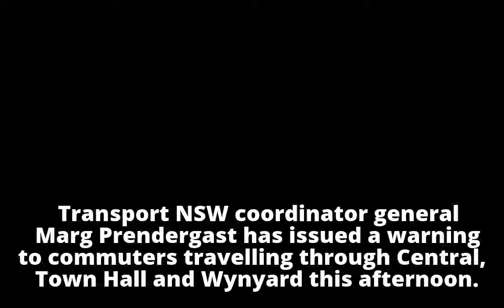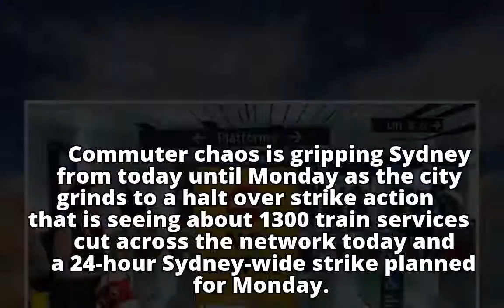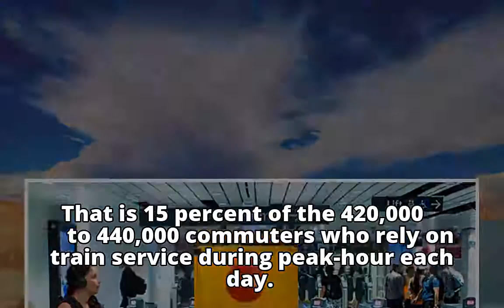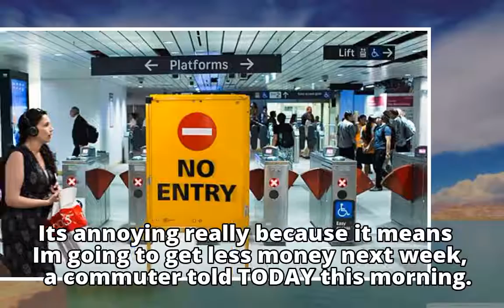Rail chief warns 'stations could be shut down' as Sydney feels the train strike